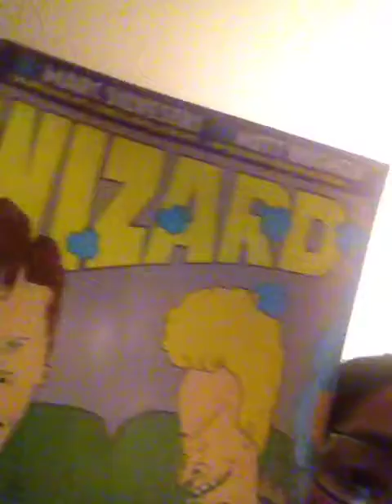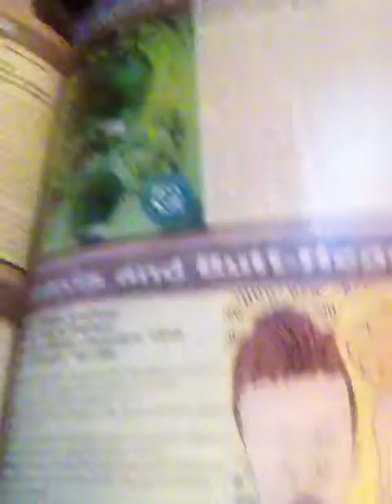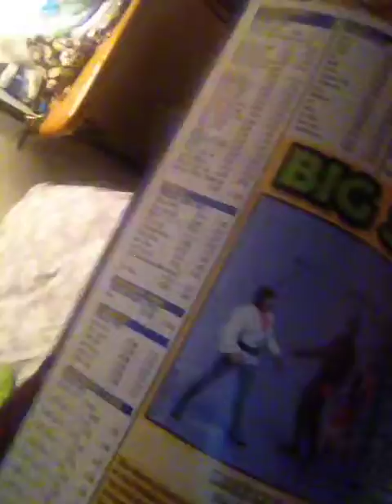I can Really use some nachos now/Beavis and Butthead Magizines